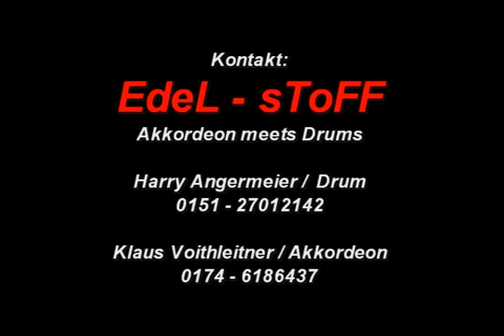Edel - Stoff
HÖRPROBE FÜR LEUTE DIE UNTERNEHMUNGSLUSTIG SIND & NEUES SUCHEN !

Bandname : Edel-Stoff
"sound zum schweben und abtanzen"
Drums: Harry Angermeier / Quetschen: Klaus Voithenleitner .
Video-Graf : Mittermeier /Landshut